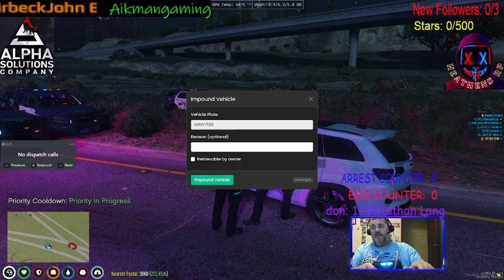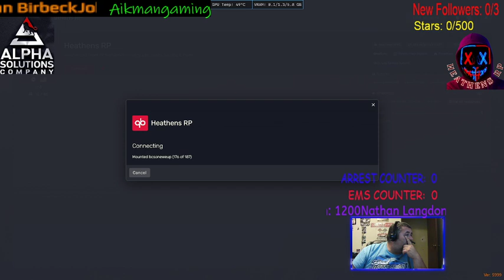Heathens RP VETERANS DAY PATROL!!! POLICE RP!!! GTA V on Five M!!! Serious roleplaying server!!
BCSO SERGEANT ARCOT RAMATHORN!!! Grand theft auto 5 RP on five M for pc only. Make sure to follow aikmangaming on Facebook gaming!!!